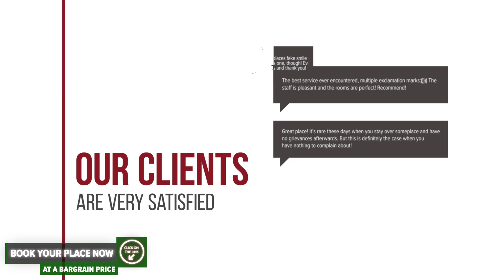Alba Iulia Residence Studio hotel review | Hotels in Bucharest | Romanian Hotels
Alba Iulia Residence Studio hotel video review. Hotels in Bucharest, european 3 stars hotels.